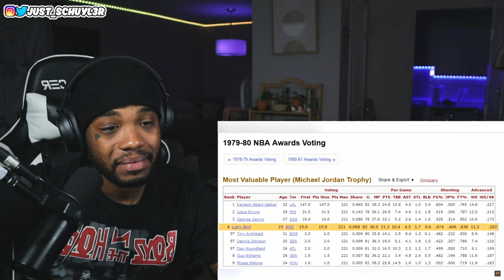The Day Larry Bird Showed Michael Jordan Who Is The Boss (REACTION)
The Day Larry Bird Showed Michael Jordan Who Is The Boss